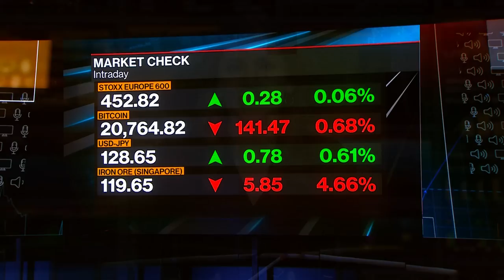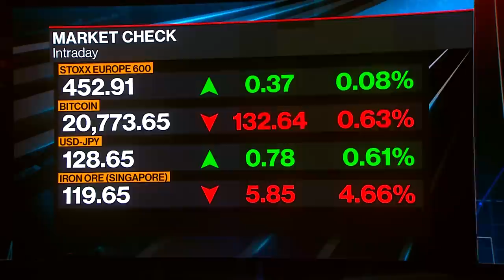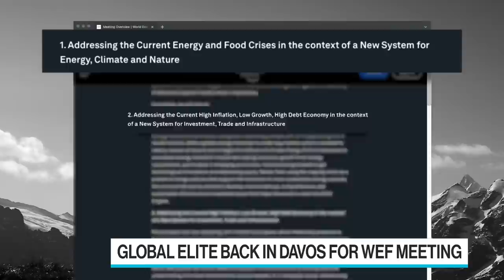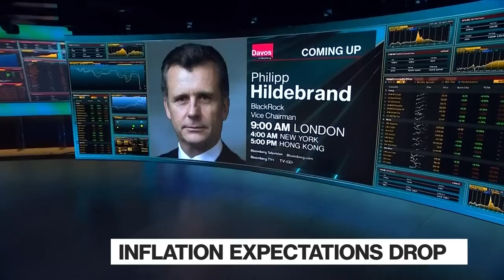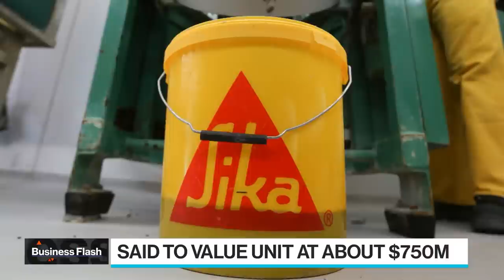'Bloomberg Surveillance: Early Edition' Full (01/16/23)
Bloomberg Surveillance: Early Edition with Francine Lacqua. Guests from Davos include BlackRock Vice Chairman, Philipp Hildebrand, Faisal Alibrahim, Minister Economy & Planning Kingdom of Saudi Arabia and Former Finish Prime Minister Alex Stubb.